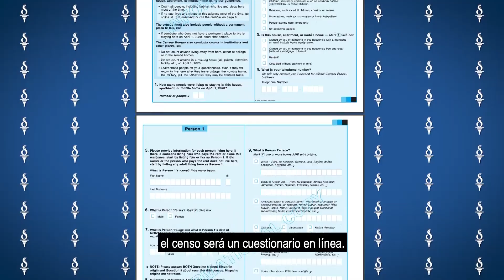2020 Census PSA (Spanish)